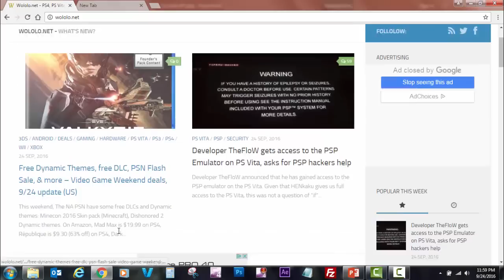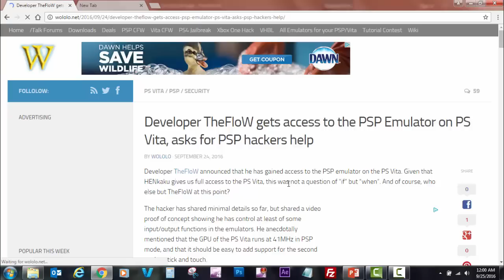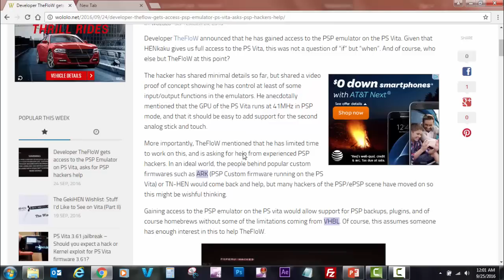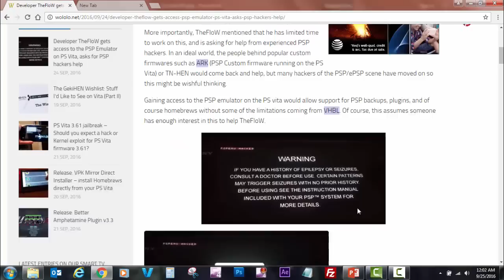PS Vita HENKAKU 3.60 NEWS!!! PSP Games on PS Vita Informaiton! ISO/CSO Emulator News!!!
NEWS FLASH!!! PSP Games Coming to Henkaku!!!

PSP Games now a reality on Henkaku!
Support for Analog Stick and Touch
Thanks to The Flow (of Course)
The Flow asks for PSP Hackers to help!
Check the article at Wololo.net

PREPARE FOR GREATNESS!!!

Thanks!!!
GBE-_-Modding
For the Intro!